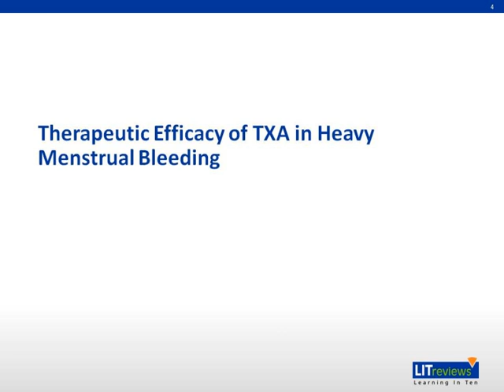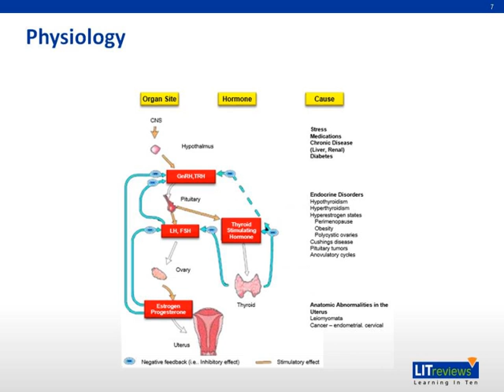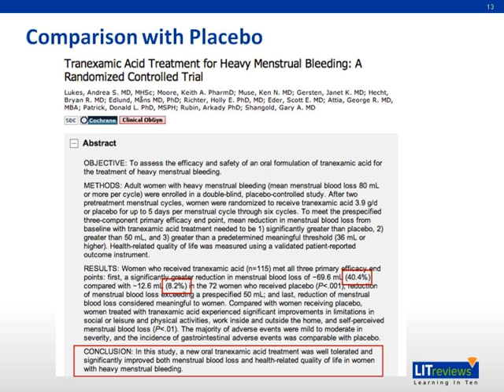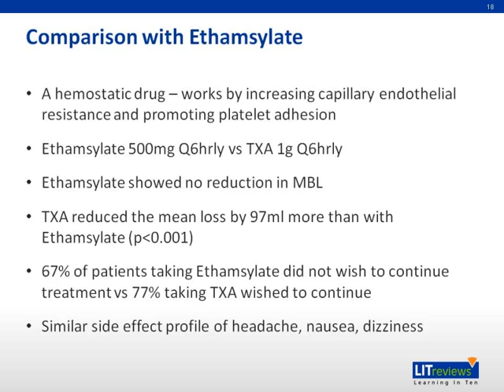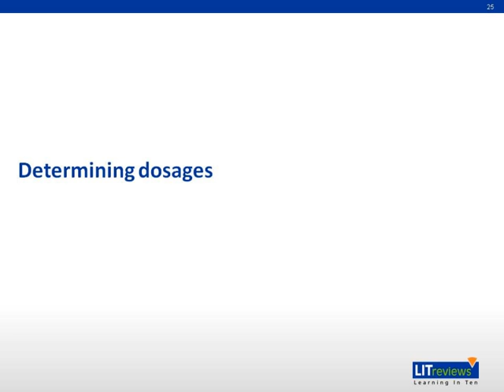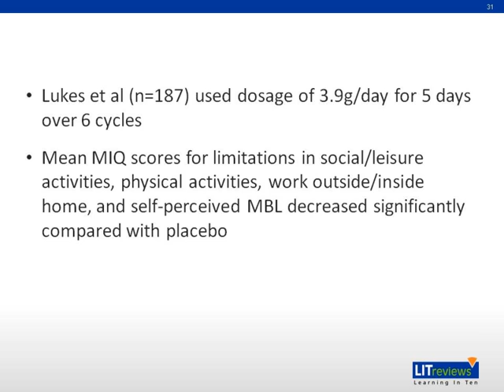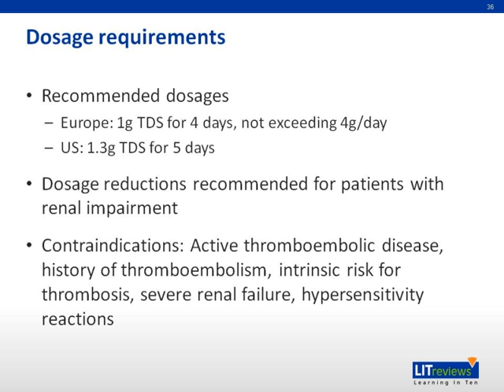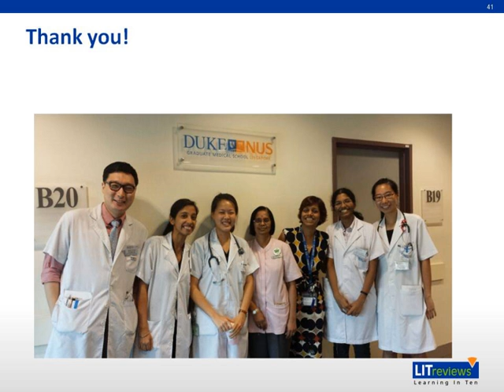Tranexamic Acid for the Treatment of Heavy Menstrual Bleeding